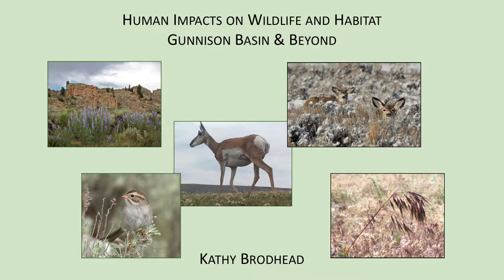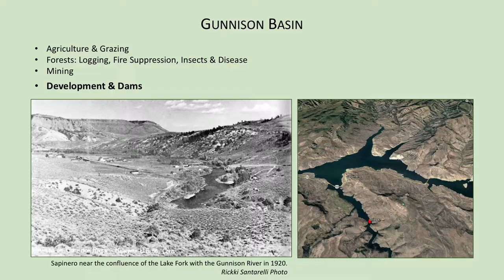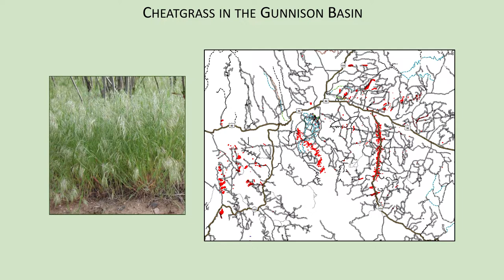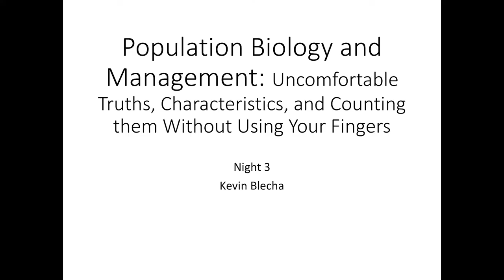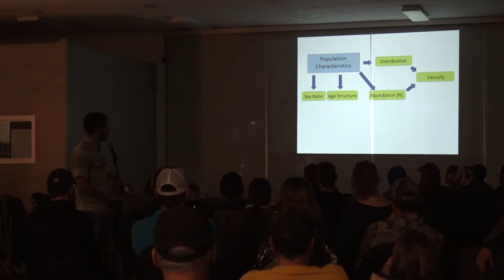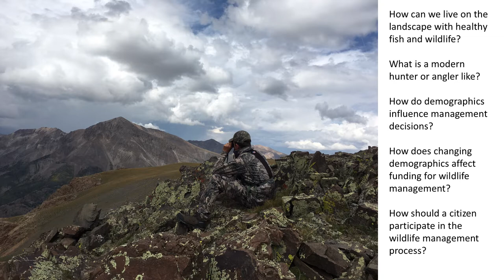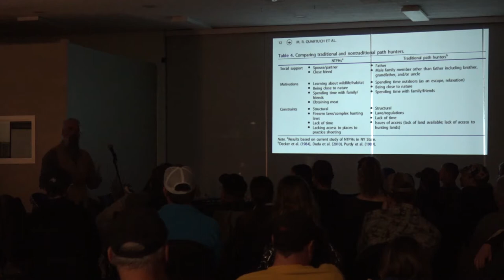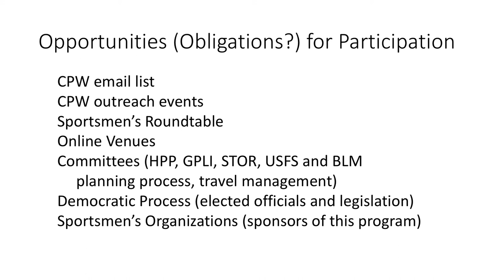Wildlife 101: Wildlife Habitat Management and Conservation Trends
Night III -- Thursday 1 March, 6:30-8:00 pm
Wildlife Habitat Management and Conservation Trends

Wildlife population fundamentals: Cruel truths, characteristics, and counting them without using your fingers
Kevin Blecha, Colorado Parks and Wildlife

To serve the human masses, wildlife management and conservation is often done at the population scale. The key is to understand how many individuals are in the wild population and the ways in which a population grows and contracts.

Human impacts on wildlife and habitat in the Gunnison Basin
Kathy Brodhead, Bureau of Land Management

In this module we explore how human activities shape the landscape and influence wildlife as well as wildlife management decisions.  We discuss prominent land uses in the Gunnison Basin, such as livestock grazing, development and recreation.

Hunting wildlife and the future of wildlife conservation
Kevin Alexander, Western state Colorado University, Department of Natural and Environmental Sciences

As we reflect on the scientific basis for wildlife and fish management covered in this short course, we will examine the demographics and attitudes of current hunters and anglers.  Finally, we will discuss current funding models for managing wildlife plus how hunters and anglers can remain informed so that they can be thoughtful and effective participants in the wildlife management process.